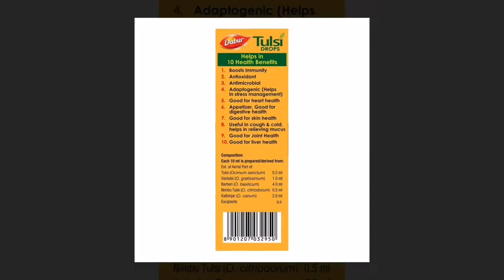DABUR Tulsi Drops Concentrated Extract of 5 Rare Tulsi - Purchase Link Is In Description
For similar product range click on the

Head Massager
shirt knot
clothes hanger holder
dual layer lazy susan
electric water bottle
wall mounted mop holder
French fries cutter
electric bubble gun
sticky radium balls
ladies helmet
wifi shelf
double sided mirror cleaning brush
undershelf hanger
kitchen shelves
kitchen trolley shelf
cereal dispenser
meat ball scooper spoon
fruit basket
silicon food lid
inflatable bed
rotating corner shelf
multiple plug
over the door collapsible bin
kitchen condiment stand
electric noodles maker
Huge umbrella
Tatoo sheet sticker
kitchen sink organiser
magnetic phone charger
toilet commode light
study lamp
study Table
study table bed
study table for students with storage
study table for students with chair
strong double sided tape
washing machine cleaner
set of 3 glass serving bowl
electric sandwich maker